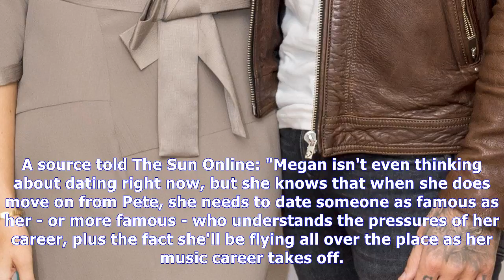Megan mckenna ‘wants to date someone more famous’ after split from pete wicks |UK News TV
Megan mckenna ‘wants to date someone more famous’ after split from pete wicks
 TOWIE'S Megan McKenna plans to date someone "more famous" than Pete Wicks following the news the pair have dramatically split for the second time. The aspiring country singer, 25, ditched Pete this we...